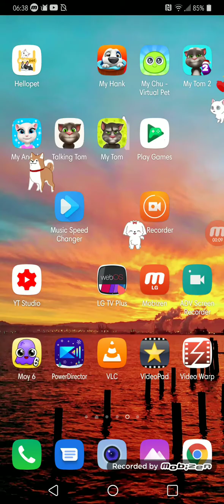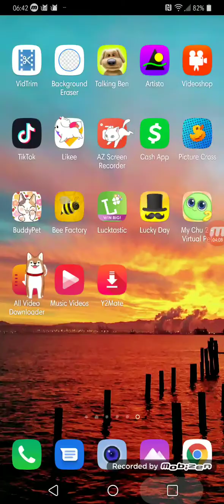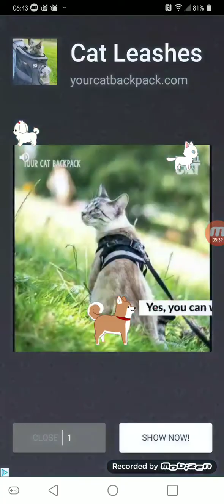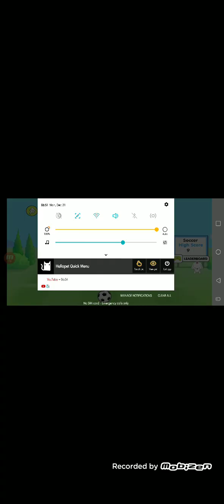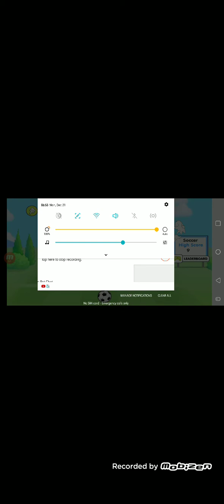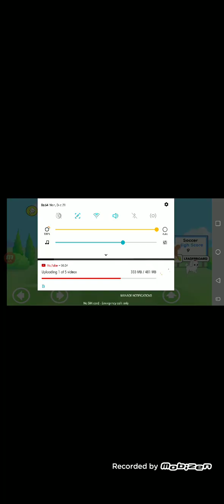December 21, 2020